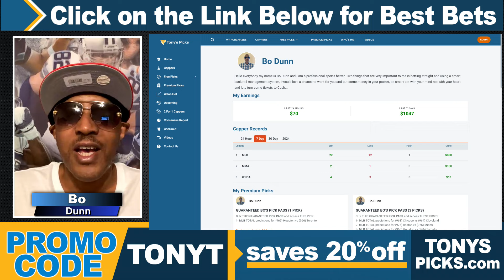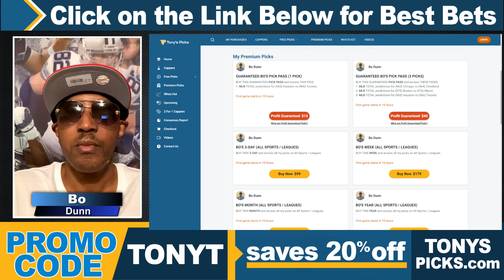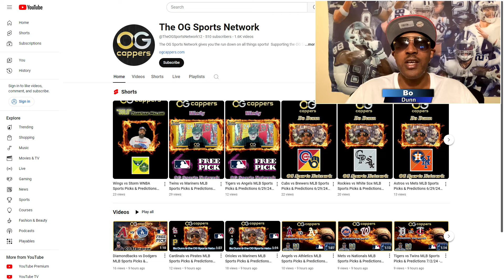2 FREE MLB Picks & Predictions by Bo Dunn, Wednesday 7/3/24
7/3/24 FREE MLB Picks & Predictions by Bo Dunn, Wednesday

MLB GAMES FOR TODAY:
0:00 Intro
0:19 Chicago White Sox vs Cleveland Guardians
1:27 Cincinnati Reds vs New York Yankees
2:35 Baltimore Orioles vs Seattle Mariners